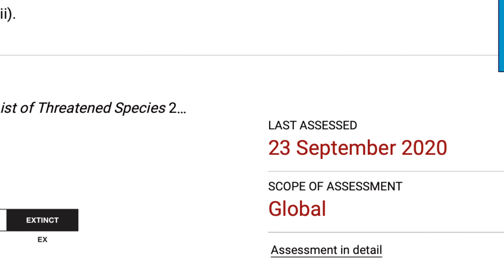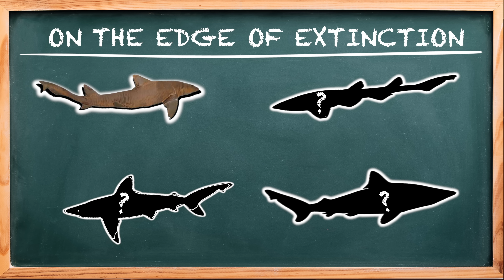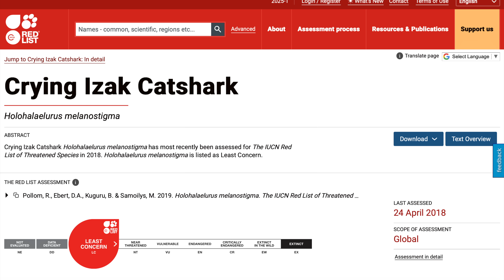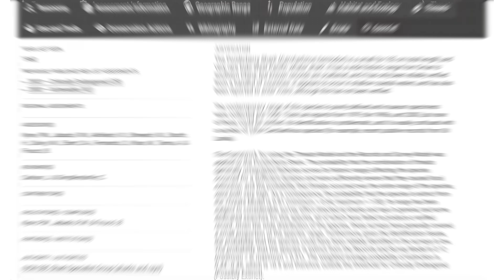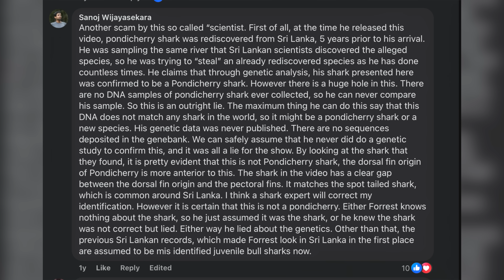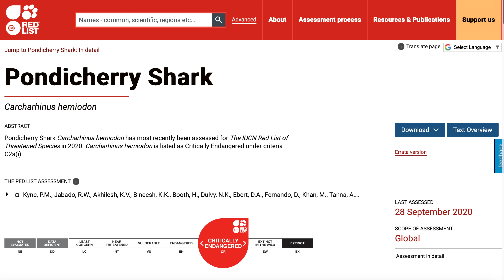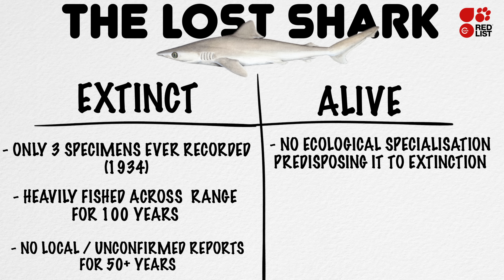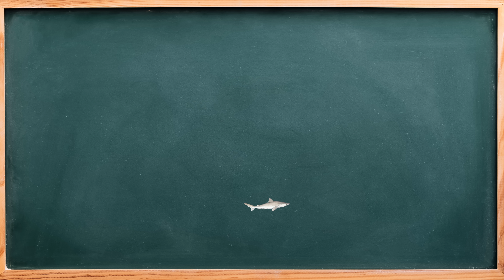This Shark Is About To Go EXTINCT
Join shark scientist Kristian Parton as he takes a look at four shark species that are about to go extinct forever.